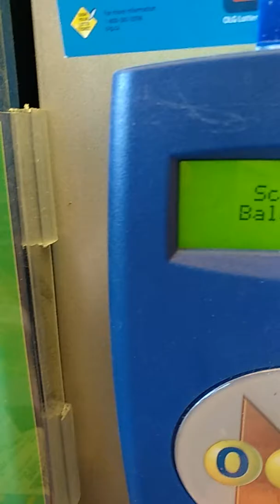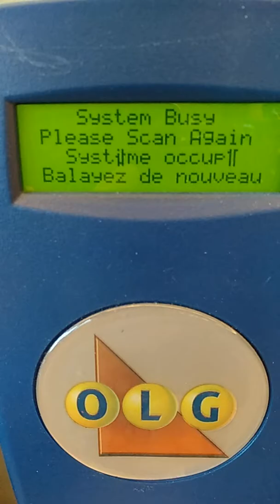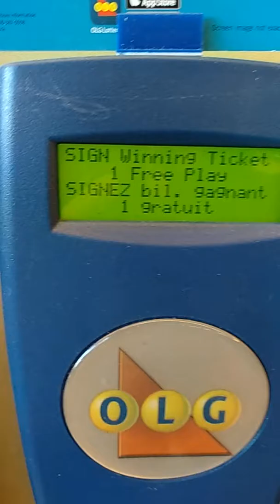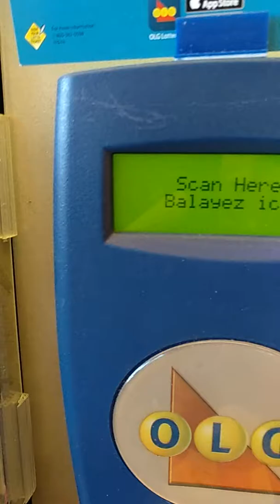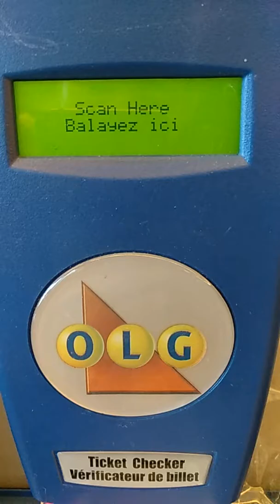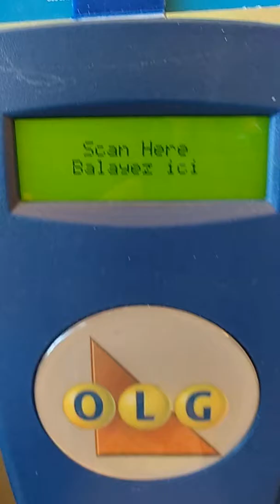2018年3月30日安省彩票對獎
2018年3月30日安省彩票對獎